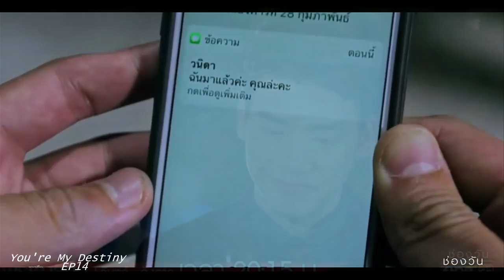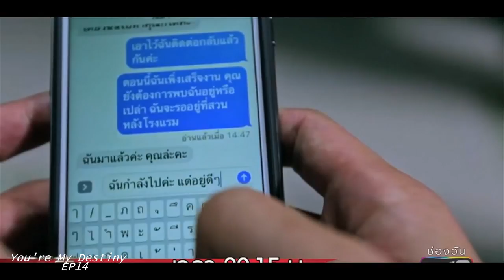You're My Destiny Thai EP14 ll Just dare to talk over the phone with you